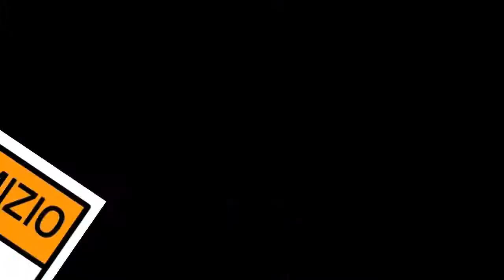Salvini al Comizio: "La gente sa chi tradisce e chi no. Ecco le proposte della Lega""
Intervista de ilComizio.it a Matteo Salvini, leader e candidato premier della Lega, a margine di una delle sue tante visite in un mercato di Milano.